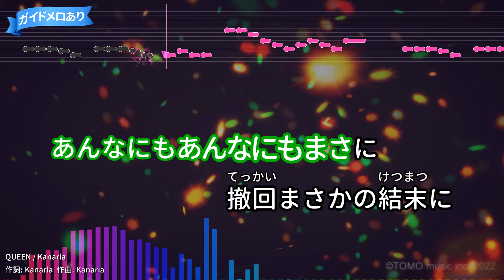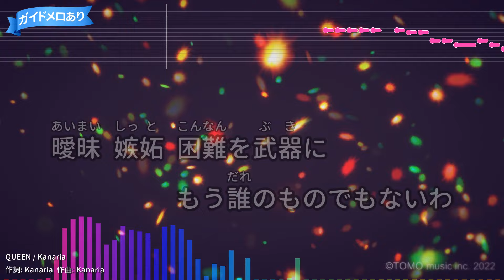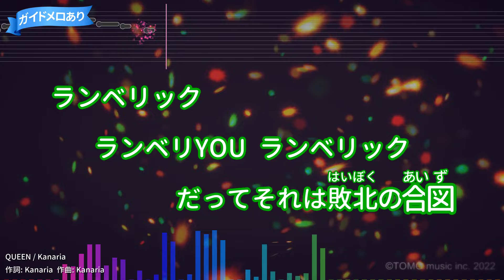【カラオケ】QUEEN / Kanaria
作詞：kanaria/作曲：kanaria
2022年08月06日リリース